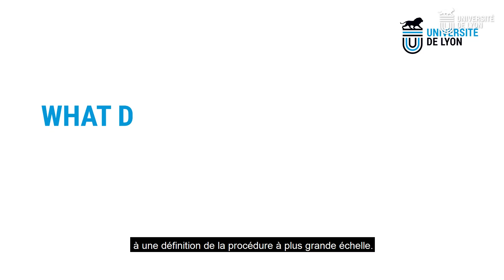IDEXLYON - Interview de Sybille Reichert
Découvrez l’interview de Sybille Reichert, Présidente du Scientific Advisory Board (SAB), sur l’avancement du projet IDEXLYON.